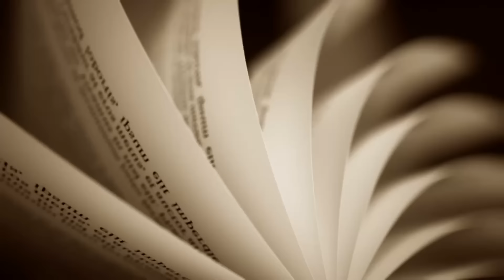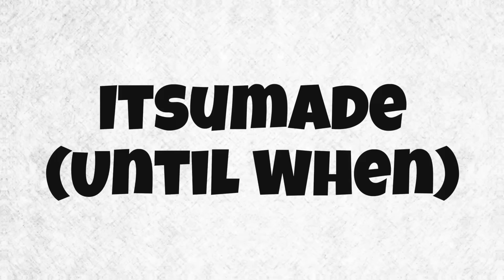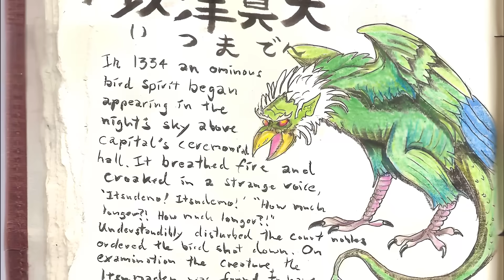THESE DEVIL FRUITS ARE EVIL!! Every Gorosei’s Power Explained in One Piece! Gear 5 Luffy VS Demons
One Piece just revealed Every Gorosei's Devil Fruit, and they are even more powerful and even more dark than anyone imagined! Can Gear 5 Luffy handle this much power, and what happens when Imu joins the fight?

Luffy's Dad is WAY STRONGER than You Think! Dragon's Devil Fruit, Bounty and True Power in One Piece